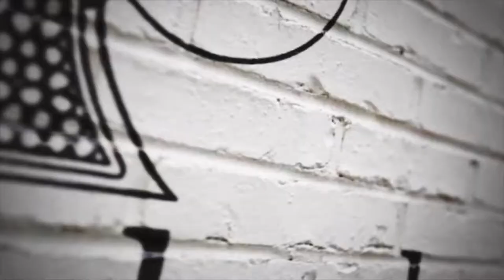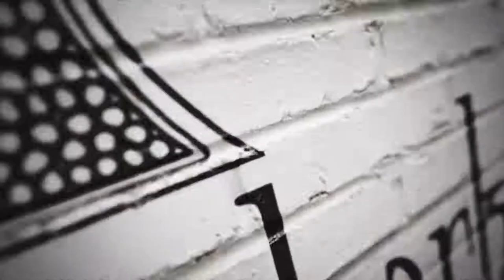Shut Up and Action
Rainer Mees from Paralabs gives you great insights how to deal with hecklers and disturbances.

A very interesting topic not only for magicians, but performers, lecturers etc...